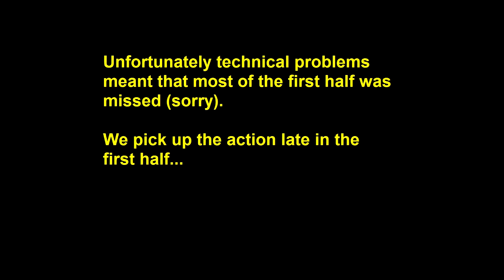Melbourne VIctory Silver Members 2012 match - 2nd half footage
On 28/3/2012 Selected Silver members of Melbourne Victory were invited to participate in an intra club match at AAMI Park.
This is footage of the latter few minutes of the first half, half time and the whole of the 2nd half of the match.